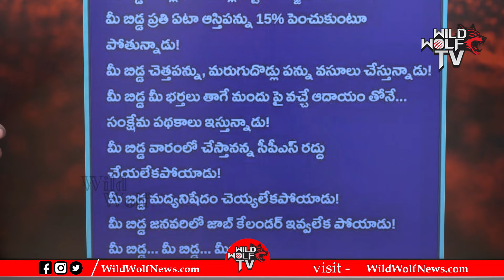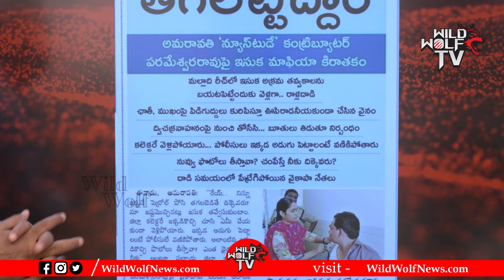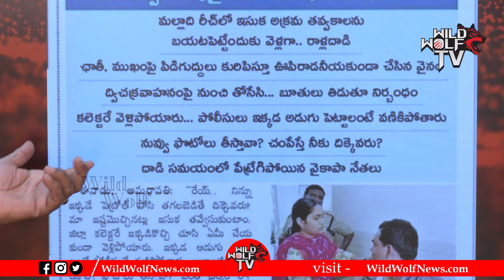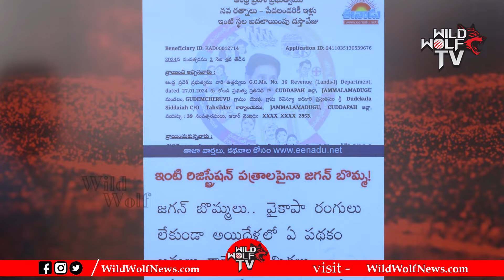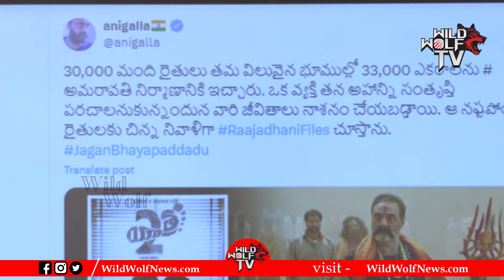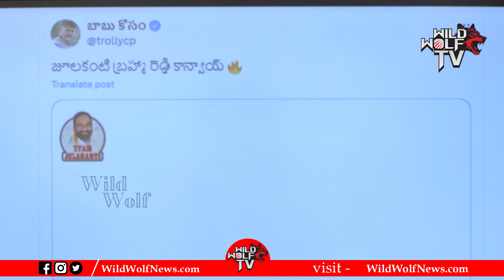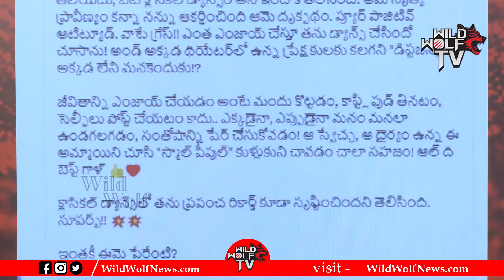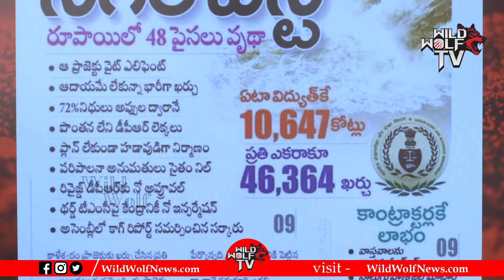Chandrababu Sensational Comments On CM Jagan | AP Elections 2024 | YSRCP VS TDP | Wild Wolf Telugu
Watch here